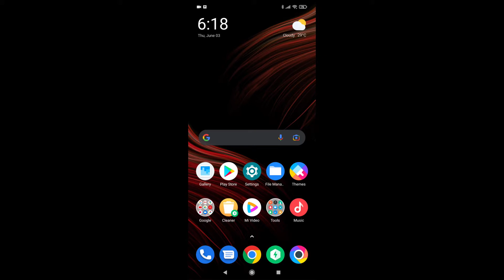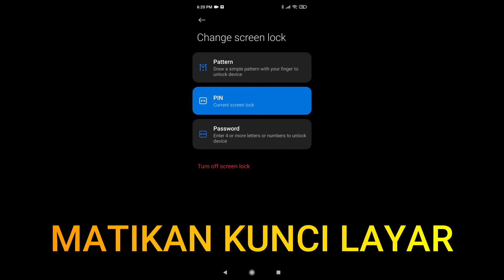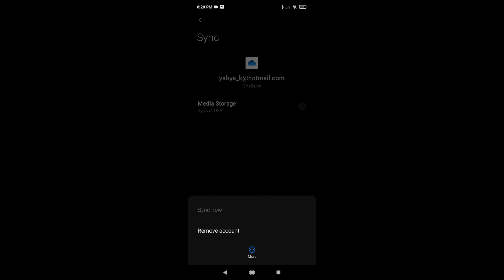Factory Reset POCO X3 Pro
Cara melakukan setel ulang pabrik atau factory reset POCO X3 Pro